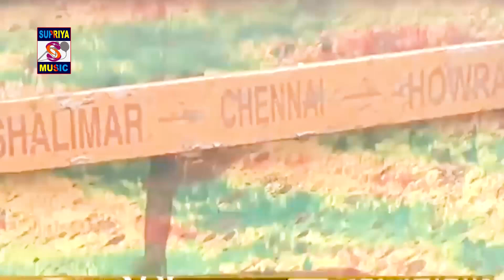Video आज तक का सबसे भयावह ट्रेन हादशा odhisa train Hadsha Kumar Niraj Yadav Pappu Yadav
SUPRIYA MUSIC PRESENT

Supriya music madhepura
► Song -
► Singer -
► Lyrics- Niraj bhai
► Nirmata- Aajad Anand
► Nirdesak- Randhir Yadav
► Music Directer - Supriya music
► Mixx And Mastering - Kumar Niraj
► Gfxxu0026Vfx - niraj bhai
► Design - supriya music
► Company/Label - Supriya Music
ओडिशा हादसा रुला देगा Odisha Train Hadsha Video | Odisha Taren Hadsa Bhojpuri song 2023 New Video

► Album - चल गईले केतनन के जान
► Song :- चल गईले केतनन के जान
►Singer - Ideal Nitish Lal Yadav

Kumar तहे दिल से आप सभी का धन्यवाद करता हूँ , आप लोगो ने मुझे बहुत प्यार और आशीर्वाद दिया, ईसका मैं बहुत-बहुत शुक्रगुज़ार हूँ , आप सब से अनुरोध है कि , आप सब हमारे ईस को भी इसी तरह प्यार और आशीर्वाद देते रहिये. ( प्रणाम
odisha train hadsa live
odisha train hadsa video
odisha train hadsa animation video
odisha train hadsa 3d animation
odisha train hadsa kaise hua
odisha train hadsa status
odisha train hadsa tamil
odisha train hadsa news
odisha train hadsa live video
odisha train hadsa telugu news
odisha train hadsa dead body
odisha train hadsa malayalam
odisha train hadsa animation
odisha train hadsa short video
odisha rel hadsa stutas
odisha rel hadsa
odisha relve apghat
odisha rel durghatna
odisha relve akasmat
odisha reliance
odisha rel news
odisha relief fund
odisha rela
odisha rel hadsa news
odisha relax
odisha rel ghatna
odisha relatives
Army Song2023
Army Song2023
Deepak Diltod_New_Jhumta_SongHit_2023
Deepak Diltod_New_Song_Hit_2023
pramod_premi_New_Hit_video¬_2023
shilpi raj new bhojpuri song 2023
shilpi_raj new_bhojpuri_song_dj_2023

Jhumta Song 2023 - यारवा भालू चोर संघे सुत गया रे - kajal_bharti | Balu Chor Song Lover Balu Chor